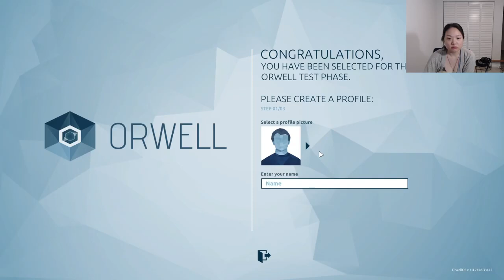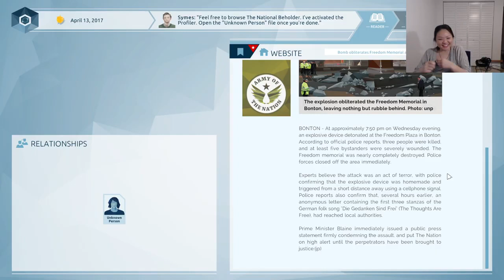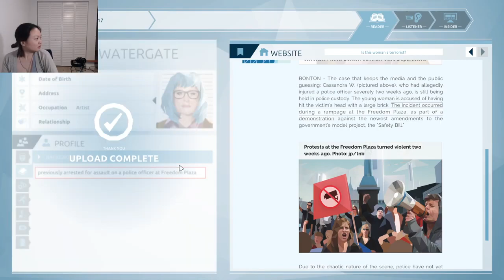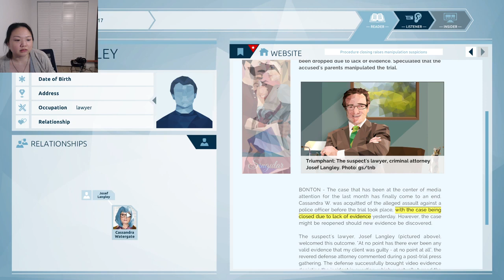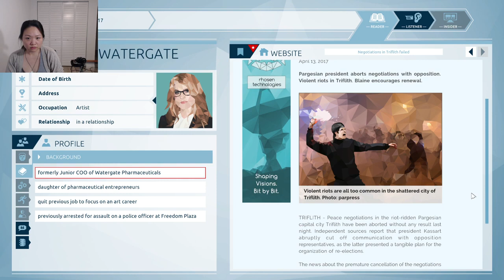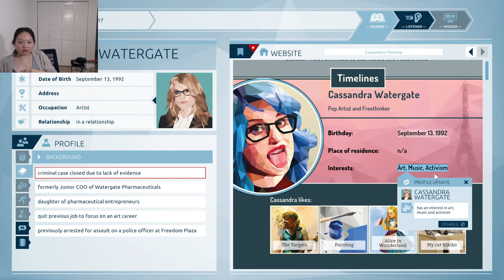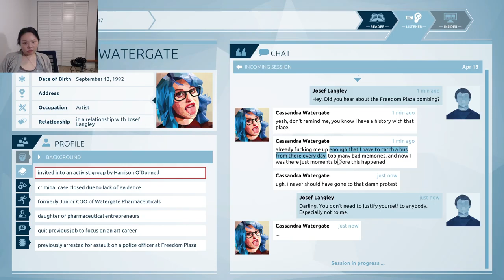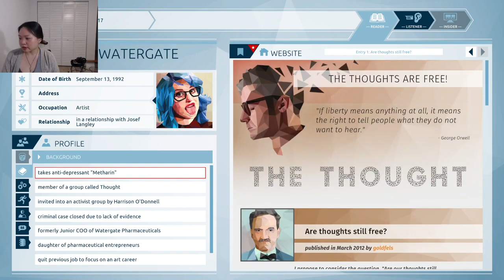Orwell: Karen's Karening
I'm an old lady stalking people online for Big Brother.